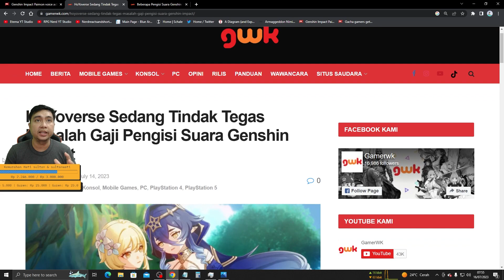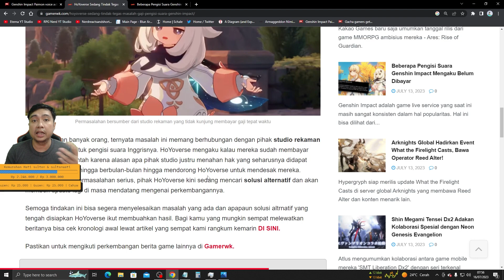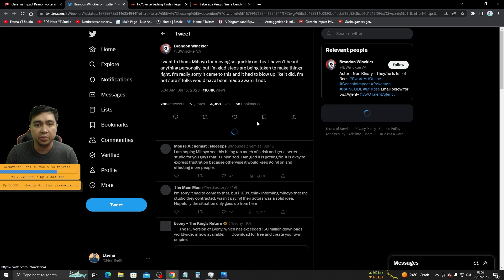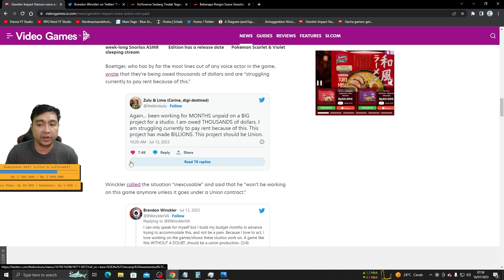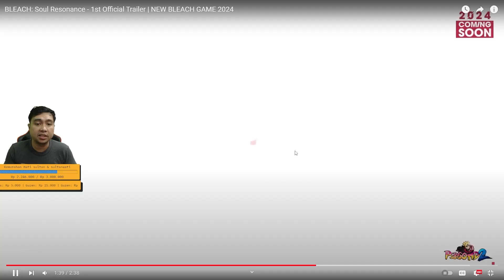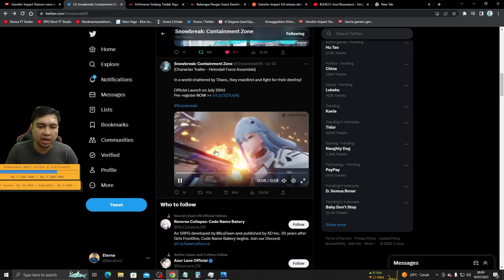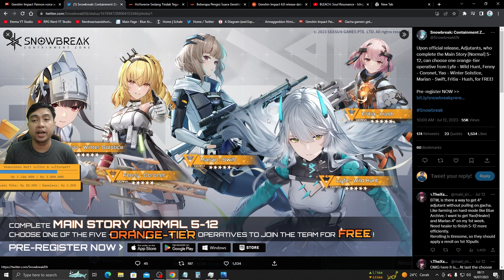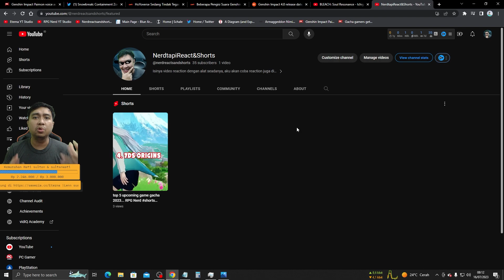UPDATE TERBARU RPG DI SABTU MAIN & BAHAS GAME PART V (VER. RPG NERD)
TIMESTAMP:

00:00 Samba & Me Part V dalam bentuk Video, bukan livestream (Opening)
00:42 Drama Genshin yg lagi hangat-hangatnya
04:12 Update 4.0 Genshin
05:25 Next-Gen Action RPG! Wajib ditunggu sih ni game
09:31 Action RPG lagi dari Anime Bleach! Bleach Soul Resonance
11:38 Snowbreak: Containment Zone udah siap rilis tgl 20 juli!
13:27 (BONUS/OPTIONAL) Buat kalian yg murah hati...

Follow Instagram Pribadi Eterna: @muhammadmuqaffi